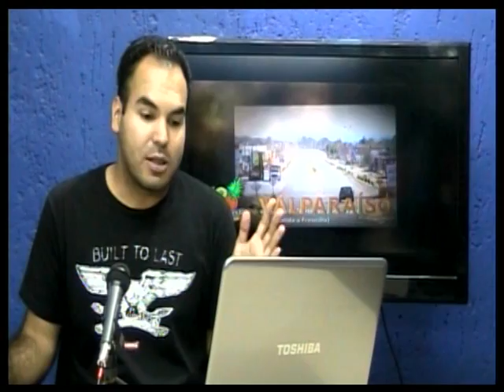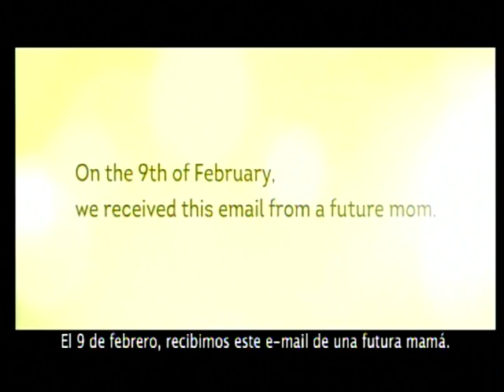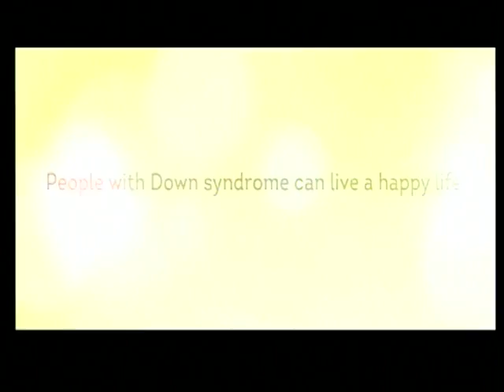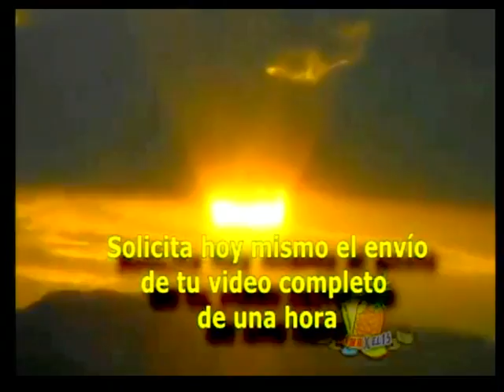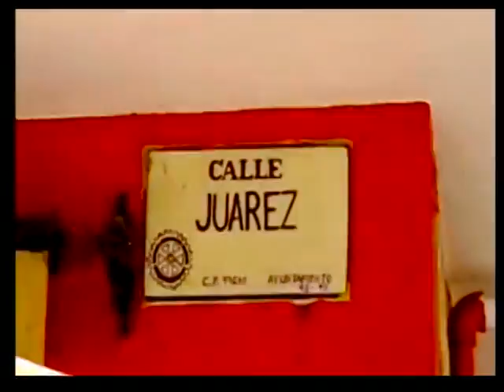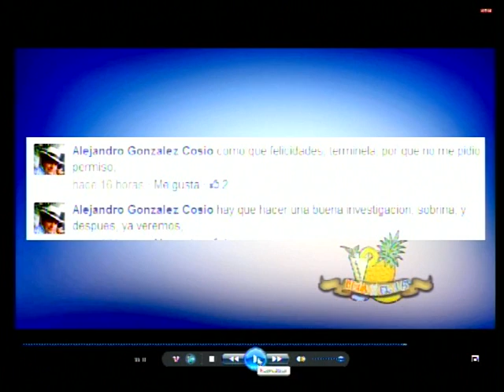PROGRAMA COMPLETO. Junio 5 2014, Valparaíso Zacatecas. Piña x el 15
Te invito a que disfrutes del programa completo del Jueves 5 de Junio del  2014.